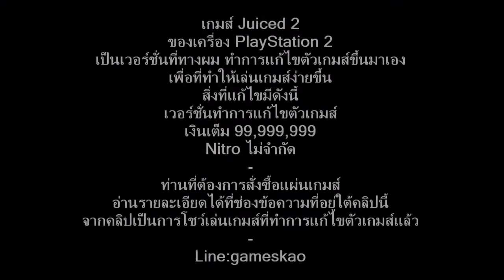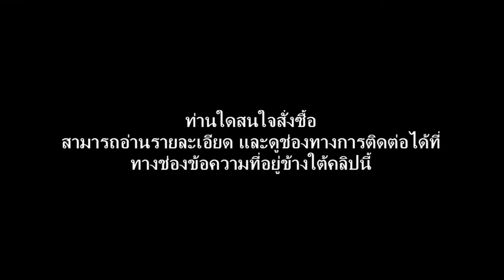Juiced 2 เวอร์ชั่นเงินเต็มและNitroไม่จำกัดPlayStation 2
เกมส์ Juiced 2
เวอร์ชั่นทำการแก้ไขตัวเกมส์
เงินเต็ม 99,999,999
Nitro ไม่จำกัด
รวมเกมส์PS2ที่ทางผมแก้ทั้งหมด ดูได้จากที่นี่